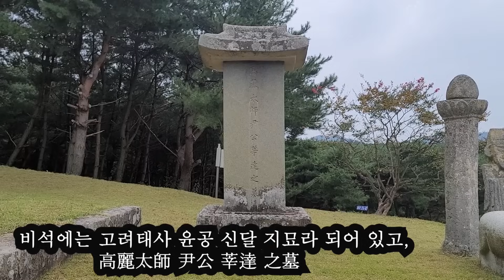수암의 풍수기행 제79화 파평윤씨 시조 윤신달 묘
안녕하세요. 수암입니다(풍수지리상담 : 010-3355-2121)
가을에 다녀온 파평윤씨 시조 윤신달 묘에 대해서
다소 늦게 영상을 만들어 봤습니다.
재밋게 봐주세요^^